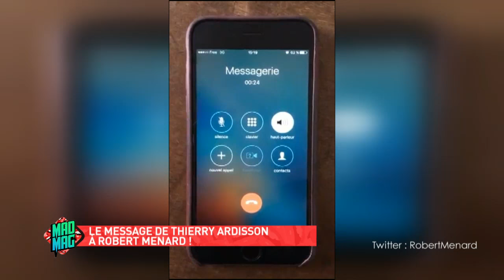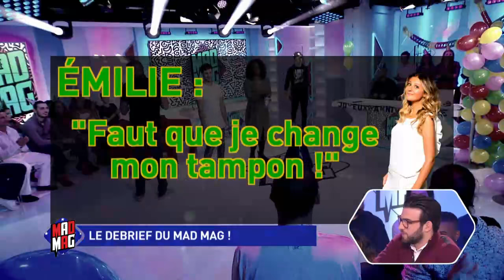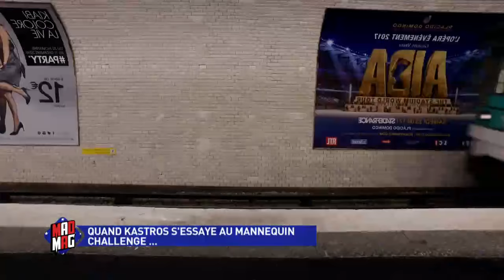🎉 Mad Mag du 28/11/2016 avec Margot, Florence, Pauline (Friends Trip 3)